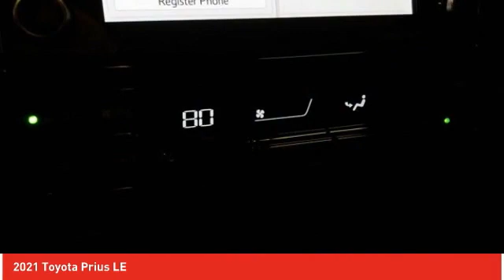2021 Toyota Prius Ardmore PA 210251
2021 Toyota Prius LE

Ardmore Toyota
219 East Lancaster Avenue

You'll love this 2021 Toyota Prius. This is a hatchback you'll want to take home.